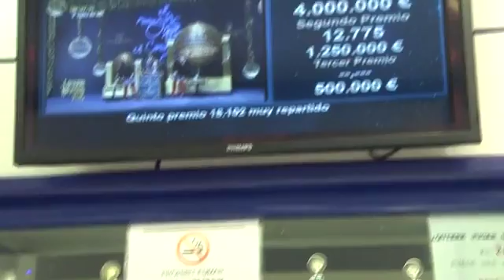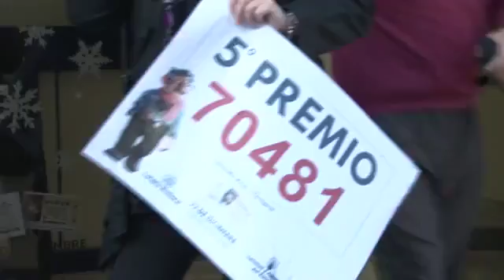Alegria a Torreforta per al cinquè premi de la Rifa de Nadal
Imatges de recurs de la celebració per haver venut un cinquè premi en una administració de loteria del barri de Torreforta de Tarragona, i d'un barri de Campclar que també ha venut dècims del número premiat.